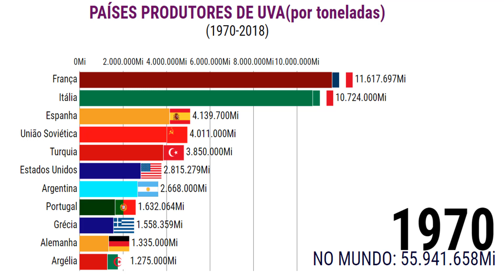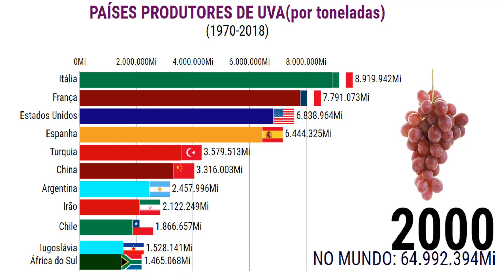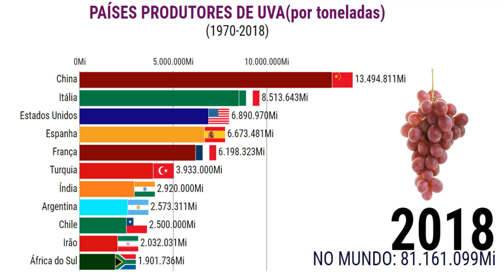Maiores Países Produtores de UVA no mundo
Esse vídeo classifica os países que mais produzem  uva no mundo de (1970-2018)

Dados:fao org

safras  da uva,Maiores Países Produtores da uva,Produção da uva,Produção orgânica da uva,colheita de uva,Qual o país que mais produz uva?,Qual é o país da uva?,Qual é a época da colheita da uva?,Cultivo da uva,Onde se cultiva a uva?,Qual é o maior produtor de uva do mundo?,Em qual lugar do planeta surgiu a uva?,Quem descobriu a uva?,Produção mundial de uva,